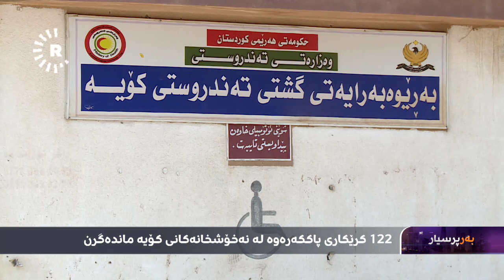بەهۆی مانگرتنی کرێکارانی پاککەرەوە، ئەم نەخۆشخانە خەریکە دەبێتە زبڵخانە